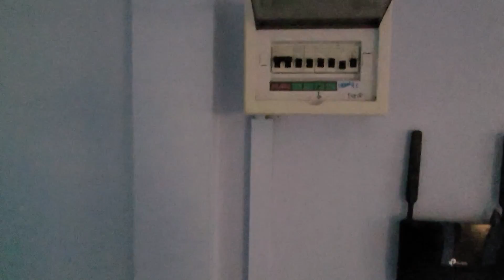The Expat Life - Easing our way back into life in Thailand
After a longwinded and difficult trip back to Thailand followed by several days in bed due to health issues, we finally start to get back into the swing of life in Thailand. Join us as we make our first visit to our farm "Ban Suan" and find a lot of things that need fixing and sorting!

Equipment: Eken H6S - Samsung S20 FE 5G - Boya BY M1
Edited using VideoPad Professional by NCH Software,
Movavi Video Editor Plus & Adobe Spark